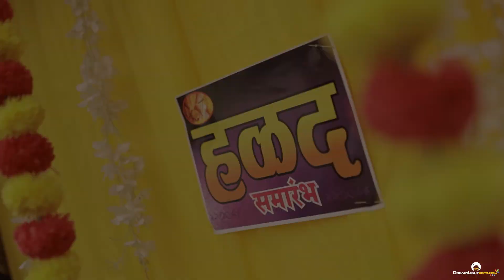Wedding Story of Ankita + Shubham